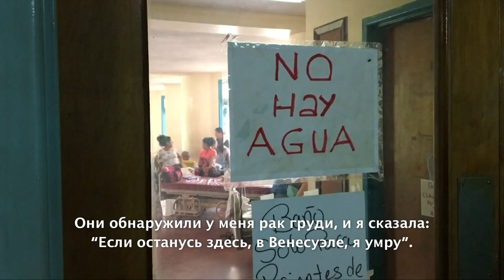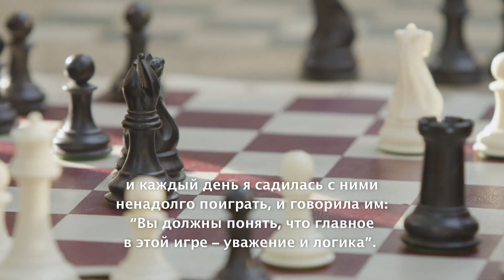Чтобы выжить, отчаявшаяся мать бежала из Венесуэлы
Молодая мать Луиза Рохас, узнав, что больна раком, решила бежать из Венесуэлы – чтобы выжить.